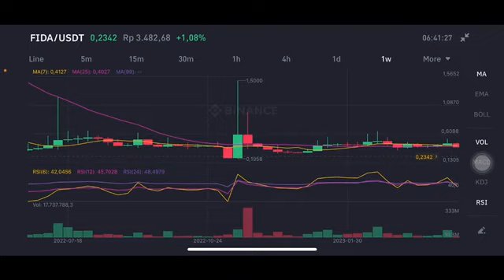FIDA CRYPTO | BONFIDA FIDA COIN Price Prediction | BONFIDA COIN IS IT TIME TO BUY ?